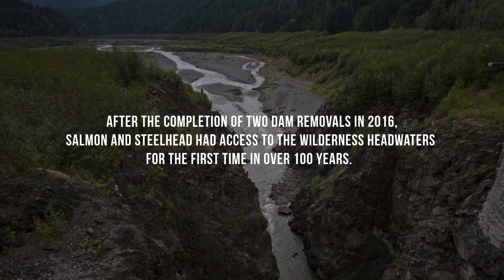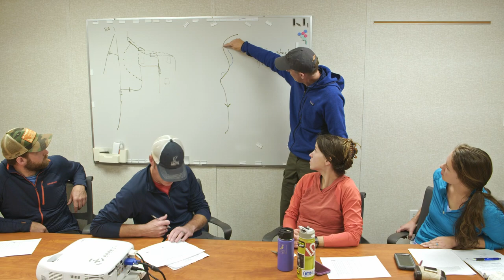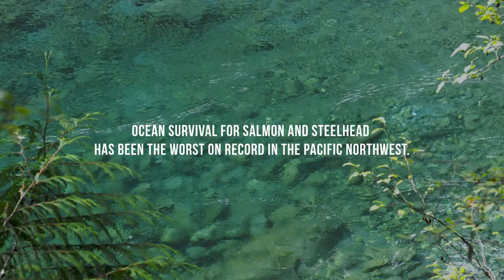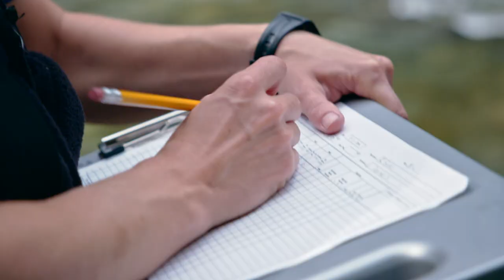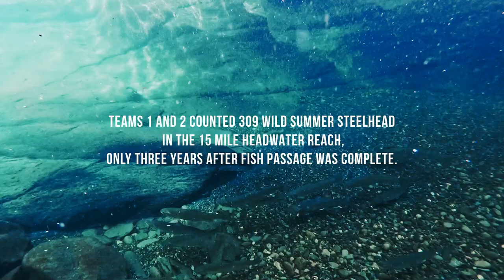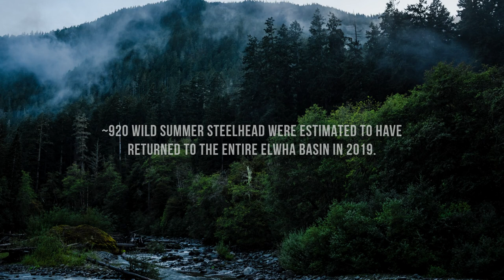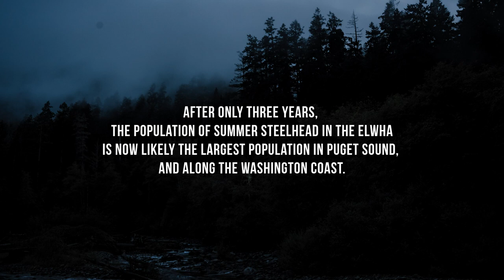Rising From the Ashes - presented by Trout Unlimited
The Elwha River in Washingston state had two dams removals finishing in 2016. The summer steelhead are now returning and beginning to flourish. Learn more about the impact of the dam removals and the revitalization of the Elwha riverscape.